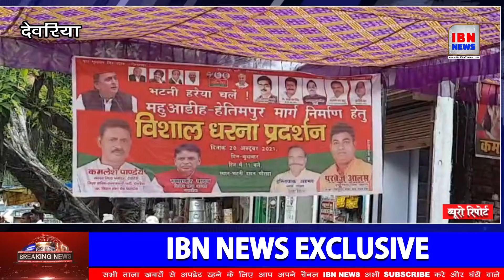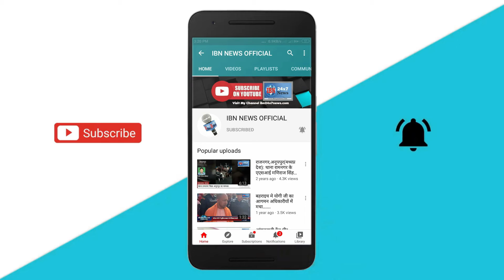सपा के सैकड़ो नेता जर्जर सड़क को लेकर किया